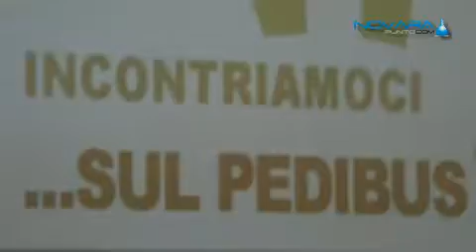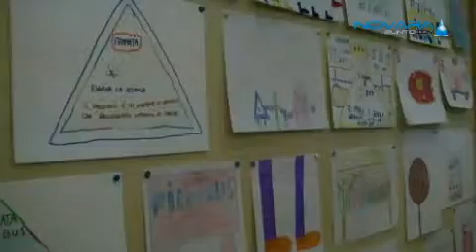Progetto Pedibus 22 09 12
Ai microfoni di Novarapuntocom: Giulio Rigotti, Assessore alla Mobilità e Laura Panziera, Dirigente dell'Istituto Comprensivo Bottacchi. Pedibus: un' iniziativa per sensibilizzare i bambini al rispetto dell'ambiente